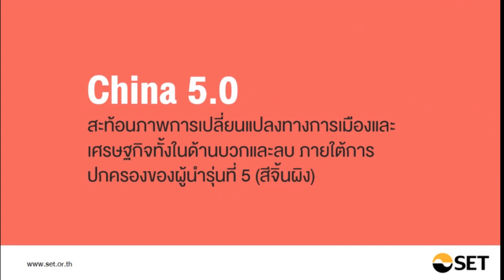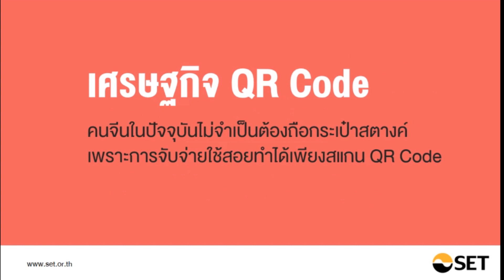China 5.0 - หนังสือน่าอ่านจากห้องสมุดมารวย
ชื่อเรื่อง : China 5.0 : สีจิ้นผิง เศรษฐกิจยุคใหม่ และแผนการใหญ่ AI
ผู้แต่ง : อาร์ม ตั้งนิรันดร

"คนจีนบอกว่าทรัมป์เหมือนธานอสในหนังอเวนเจอร์ นั่นก็คือเพียงแค่ดีดนิ้ว โลกก็พังทลายไปครึ่งหนึ่ง"

สาเหตุสำคัญของสงครามการค้าในครั้งนี้จริงๆ แล้ว มันมีความขัดแย้งกันระหว่างสองประเทศนี้ที่เป็นมากกว่าเรื่องการค้า ซึ่ง ดร.อาร์ม ตั้งนิรันดร ได้เปรียบเปรยเสมือน "ทฤษฎีหมู 3 ชั้น"

ความขัดแย้งในสามระดับ = ทฤษฎีหมู 3 ชั้น ซึ่งได้แก่
1. ความขัดแย้งในเรื่องเศรษฐกิจ-การค้า
2. ความขัดแย้งในเรื่องเทคโนโลยี (สหรัฐฯ กังวลว่าจีนกำลังก้าวกระโดดทางเทคโนโลยีอย่างรวดเร็ว)
3. ความขัดแย้งในเรื่องความมั่นคง (กรณี 5G และเทคโนโลยีปัญญาประดิษฐ์ (AI))

เรียนรู้ด้านการเงินและการลงทุนได้ไม่รู้จบ ผ่านคลังความรู้ขนาดใหญ่ที่มีหนังสือกว่า 20,000 เล่ม ได้ที่ห้องสมุดมารวย ตลาดหลักทรัพย์แห่งประเทศไทยครับ เปิดให้บริการทุกวัน ตั้งแต่เวลา 08:30 – 21:00 น. เดินทางสะดวกโดยรถไฟฟ้าใต้ดิน (MRT) ลงสถานีศูนย์วัฒนธรรมแห่งประเทศไทย ออกประตู 3

ห้องสมุดมารวยมีหนังสือเล่มนี้ให้บริการ

เมื่อเดือนเมษายนห้องสมุดมารวยจัดกิจกรรม
Maruey Talk : ถอดรหัส เมืองจีน 5.0
ท่านสามารถชมวีดีโอย้อนหลังได้ที่